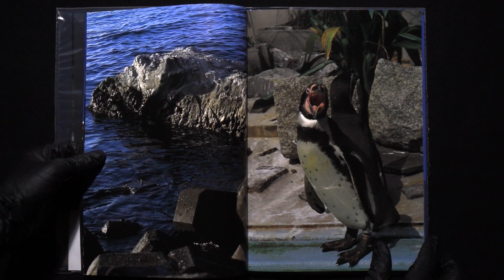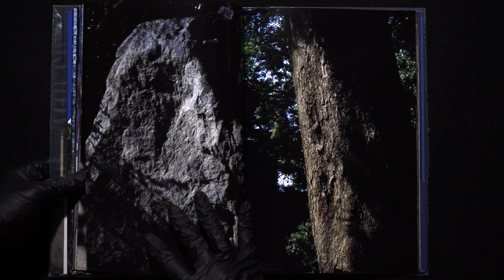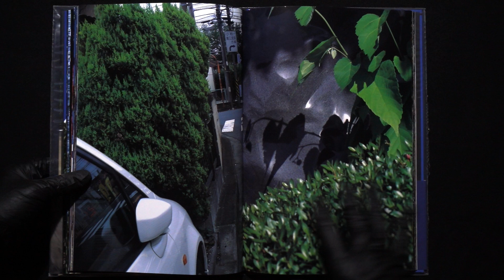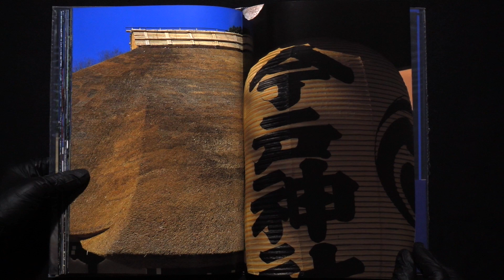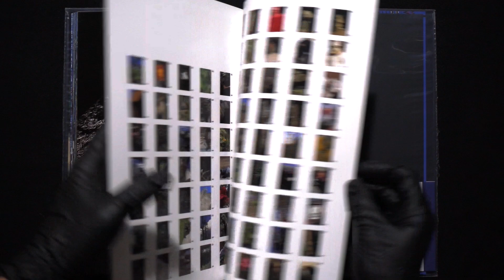Documentary 中平卓馬╱Takuma Nakahira ​​​​